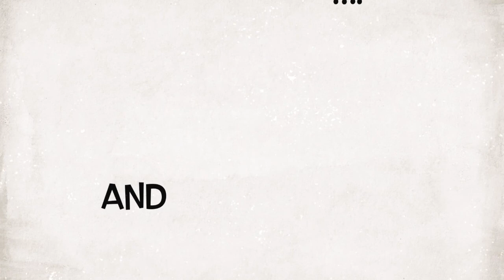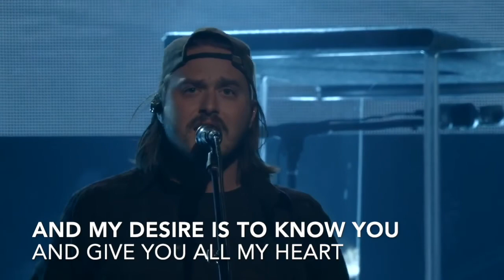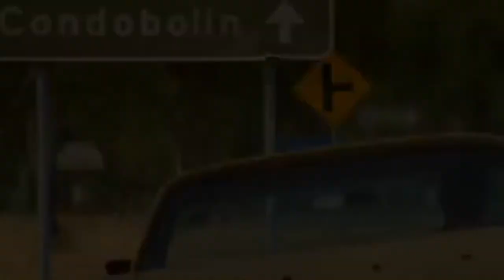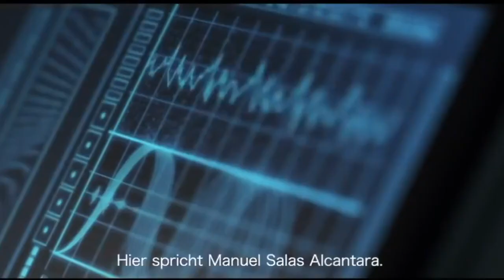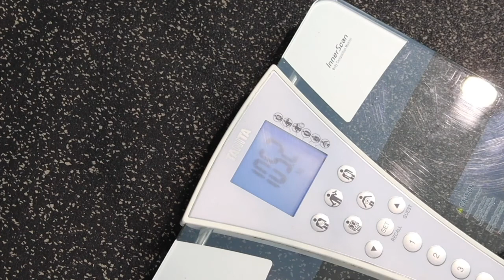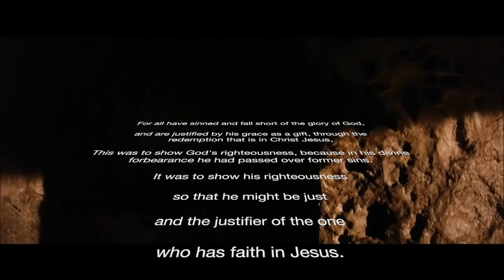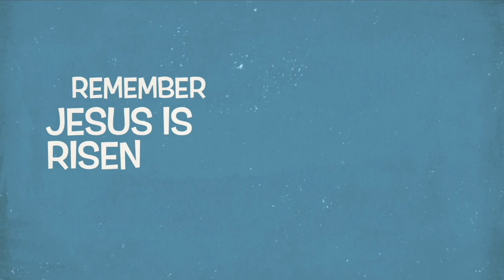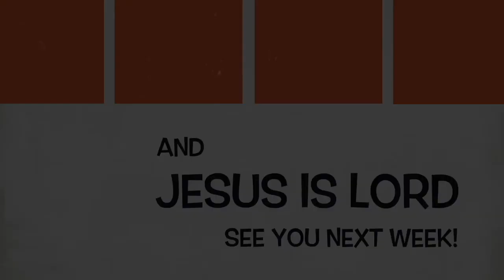May 10, 2020 | Redeemer Coast Online Church Service